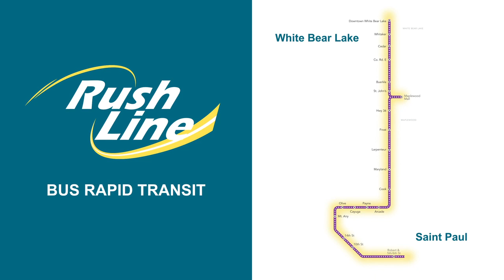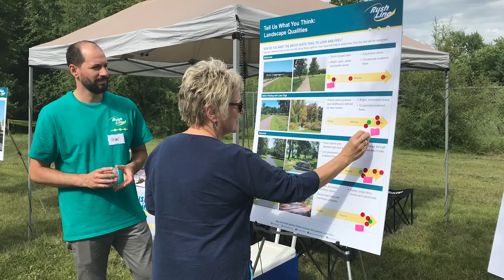Rush Line Bus Rapid Transit Overview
The Rush Line Bus Rapid Transit (BRT) Project is a proposed 14-mile transit route with stops between Union Depot in Lowertown Saint Paul and downtown White Bear Lake.

November 2019